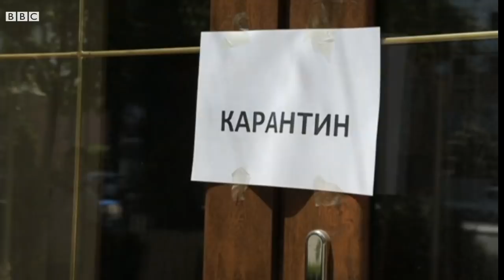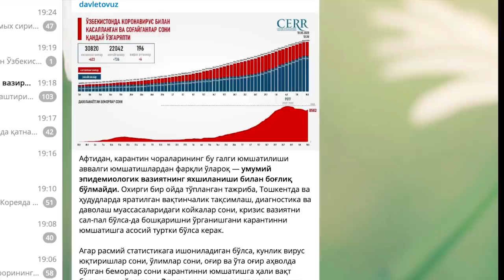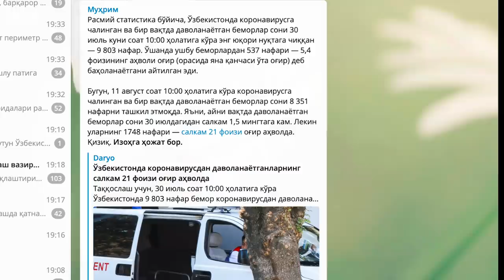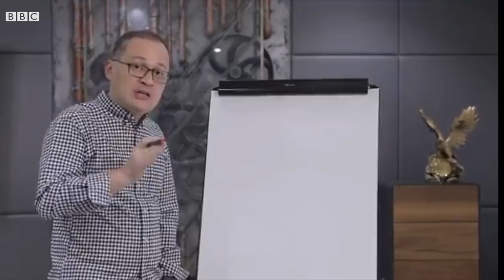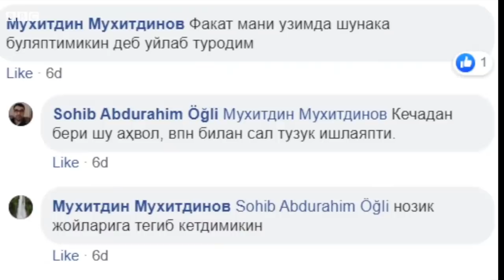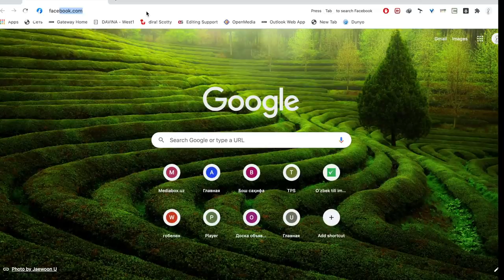Ўзбекистон: Карантин яна узайтирилиши керакми, Facebook ни "Қора мерган" оқсатдими? - BBC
Ўзбекистонда кучайтирилган карантин тартиби бир неча кундан сўнг ўз ниҳоясига етади. Ўзбекистонликларнинг ўзаро суҳбати, ижтимоий тармоқлардаги муҳокамаларга разм солинса, одамлар карантин тугашини интиқлик билан кутаётгани кўринади.

Бир вақтнинг ўзида эса коронавируснинг тарқалиш суръати ҳануз пасаймаган. Соғлиқни сақлаш вазирлиги ўтган кунлар давомида суткасига ўртача 600 дан зиёд янги бемор аниқланаётгани ҳақида маълум қилиб бормоқда.

Эпидемиологик вазият оғирлагича қолаётганига қарамай, мамлакат раҳбарияти карантин чораларини босқичма-босқич юмшатилиши ҳақида гапирган.

Хусусан, 10 август куни ўтган видеоселекторда президент Шавкат Мирзиёев пандемия шароитида ишлаш ва яшашда давом этиш ҳамда карантин чораларини босқичма-босқич юмшатиш муҳимлигини таъкидлаган.

Аммо фаоллар ҳали карантинни юмшатишга эрта эмасми қабилида саволларни ўртага ташламоқда.

Бир вақтнинг ўзида эса ўзбекистонликларнинг ўз сўзи ва фикрини нисбатан эркин изҳор эта олишида асосий платформа ўлароқ хизмат қилаётган Facebook ижтимоий тармоғига кириш эса Ўзбекистонда муаммолигича қолмоқда.

Ўзбекистонликлар Фаcэбоок билан муаммолар бошлангани ҳақида бундан бир ой аввал хабар бера бошлаган. Аввалига муаммо ҳаммада бир хил кузатилмаган, аммо бугунга келиб бутун мамлакат бўйлаб мазкур тармоққа VPN иловаларсиз кириш деярли имконсиз бўлиб қолган. Ҳатто айрим фойдаланувчилар VPN илова билан ҳам тармоқ сайтини очиш жуда секин кечаётганидан шикоят қилган.

Расмийлар Facebook блокланаётганини ҳозирча тан олмаганлар, одамларда эса тармоқнинг блокланаётганига президент ва унинг оиласи дохил айрим расмийларга нисбатан қаттиқ танқидий руҳда мақолалар эълон қилган Қора Мерган саҳифаси сабаб деган фараз пайдо бўлган.

Айни дамда саҳифа Facebook'дан ўчириб ташланган бўлсада, тармоқ билан муаммолар тамом бўлмаган.

Ижтимоий тармоқларни изоҳсиз тўсиб қўйиш ҳаракатлари пандемия туфайли норозилик кайфияти кучайиб бораётган халқнинг ҳукуматга нисбатан ишончига путур етказаётгани, мамлакатнинг эса халқаро имиджига доғ тушаётгани борасидаги фикрлар кундан кунга ортиб бормоқда.